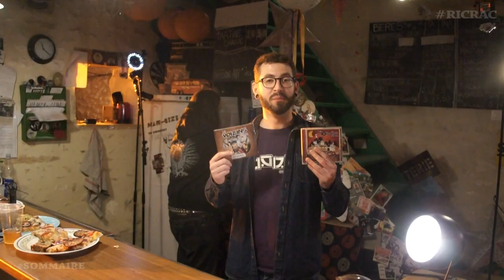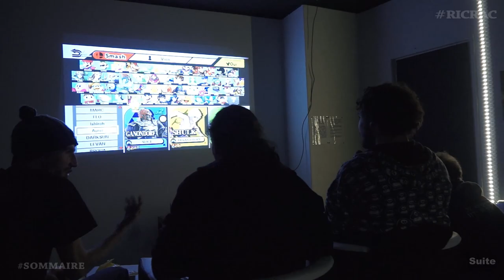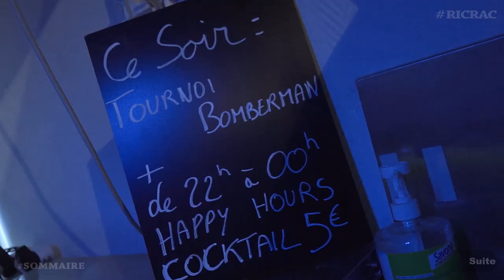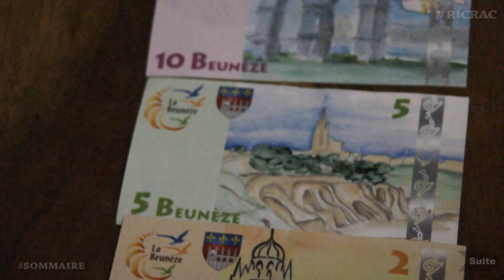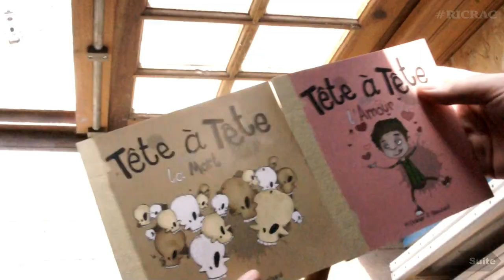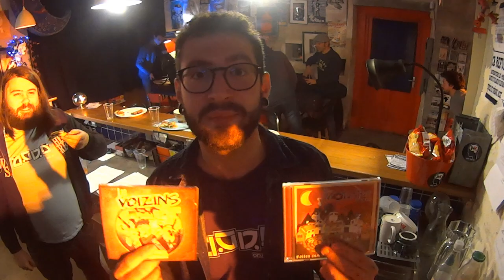RicRac #02 Les Voizins Team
Ric Rac !

Episode #02

Au programme :

Invités : Les Voizins Team (Chanson de rue, vaguement jazz manouche, approximativement flamenco, Rock...)

Interview et un titre live enregistré pour l'émission, dans le bar associatif L'Ogre Rouge @ Vénérand (17)

Reportages.

La Beunèze. Monnaie locale complémentaire de Saintes (17)

La Taverne du Geek. Bar e-sport et jeux vidéo à Saintes (17)

Et rencontre avec Mke artiste artisan créateur de Charente-Maritime (17)

- Les Voizins Team

La Taverne du Geek

Mke (Atom Ludik)

Amnézik